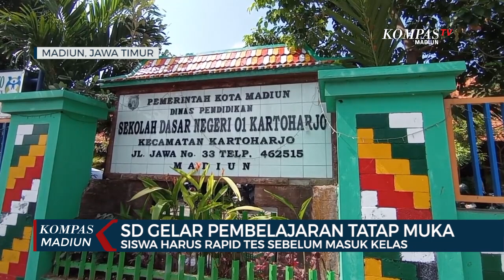SD Gelar Pembelajaran Tatap Muka, Siswa Harus Rapid Tes Sebelum Masuk Kelas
KOTA MADIUN, KOMPAS.TV -  36 Sekolah Dasar di Kota Madiun, Jawa Timur, melaksanakan pembelajaran tatap muka secara terbatas. Sebelum memulai pembelajaran tatap muka , para siswa wajib mengkituti tes antigen untuk mencegah penyebaran covid-19 saat pembelajaran tatap muka berlangsung .

Siswa Sekolah Dasar Negeri 1 Kartoharjo, dan SD Negeri 5 Madiun Lor Kota Madiun, ini telah mengantre di halaman sekolah sejak pagi . Mereka mengantre untuk dilakukan tes cepat antigen sebelum memulai pembelajaran secara tatap muka terbatas di sekolah mereka.

Sebanyak 36 Sekolah Dasar di Kota Madiun , Jawa Timur, memulai pembelajaran secara tatap muka sejak Senin 27 Sepetember lalu. Untuk mencegah penyebaran covid-19 saat berlangsungnya pembelajaran tatap muka, Dinas Pendidikan dan Dinas Kesehatan melakukan tes antigen bagi seluruh siswa .

Meski wajib di tes antigen, dan harus menerapkan protokol kesehatan ketat . Para siswa nampak begitu senang mengikuti tahapan sebelum dimulainya ptm ini. Sebab, mereka akan dapat melepas rindu kepada para guru dan teman setelah hampir dua tahun belajar secara daring.

Selama berjalannya pembelajaran secara tatap muka tingkat SD ini, Unit Kesehatan Sekolah (UKS) juga dituntut untuk berperan aktif dalam penanggulangan covid-19 di sekolah .

Sebelumnya, ujicoba pembelajaran secara tatap muka telah diterapkan bagi sejumlah Sekolah Menengah Pertama di Kota Madiun. Dari total 9.538 siswa SMP yang di tes antigen, terdapat 3 siswa yang positif covid-19 dan telah di isolasi di fasilitas rumah isolasi terpadu.